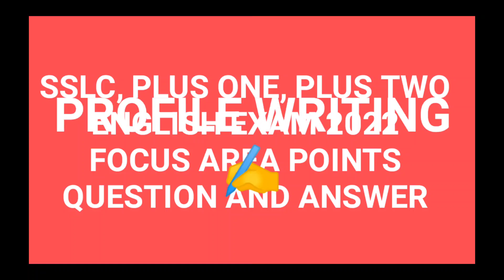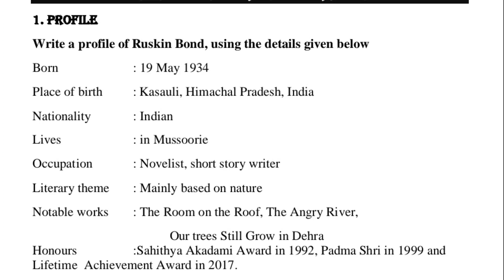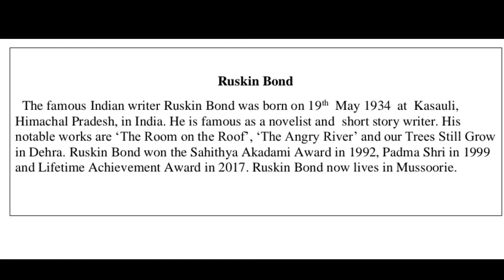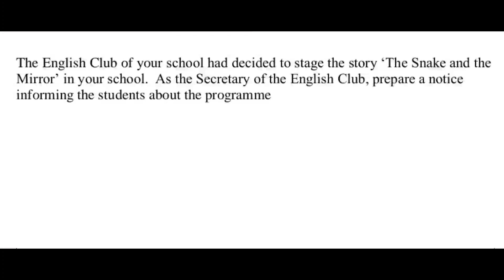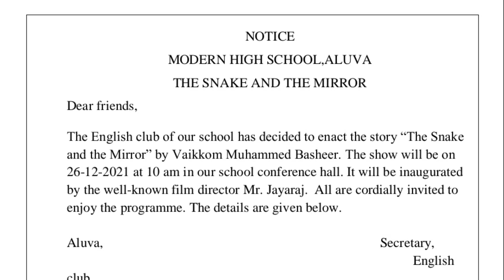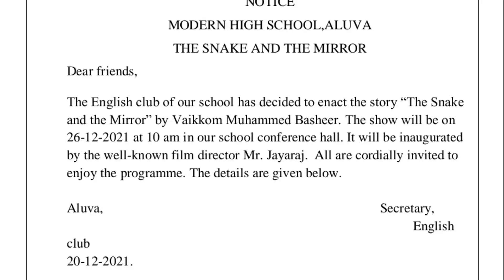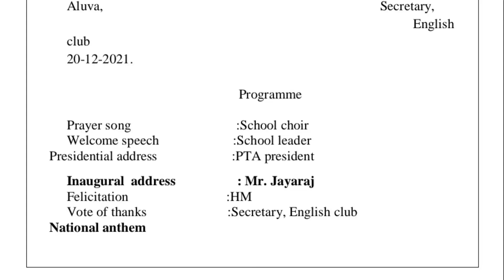SSLC,+1,+2 ENGLISH ALL FORMATS I FOCUS AREA 2022 I PROFILE I NOTICE WRITING I ENGLISH CLASS